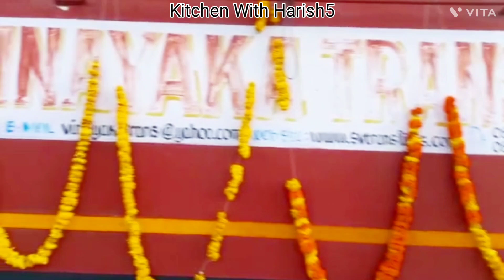ಶ್ರೀ ಗುರು ರೇಣುಕಾರ 150ಅಡಿ ಎತ್ತರದ ವಿಗ್ರಹದ ಕೆತ್ತನೆಯ ಕೆಲಸಕ್ಕಾಗಿ ಬಾಳೆಹೊನ್ನೊರು ಕ್ಷೇತ್ರಕ್ಕೆ ಕಲ್ಲು ಸಾಗಣೆ।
Hi Guys
Hi Friends. 😊😊😊😊😊
Welcome to 🙏Harish Food box komala🙏Channel in Kannada.🙏Harish Food Recipe🙏
🙏Kitchen With Harish5🙏
Ingredients :-

My Full Recipe Link:-